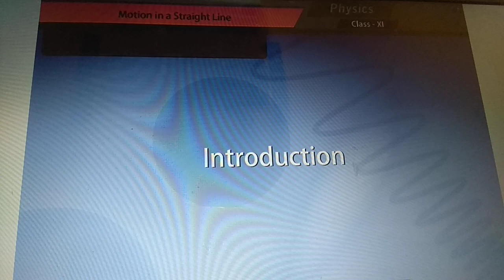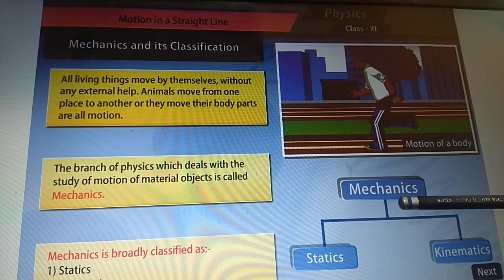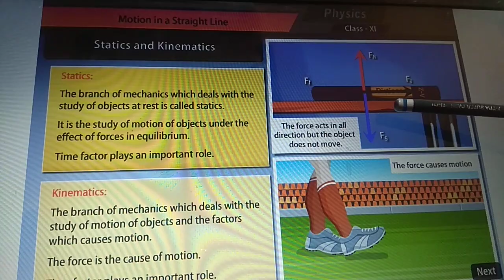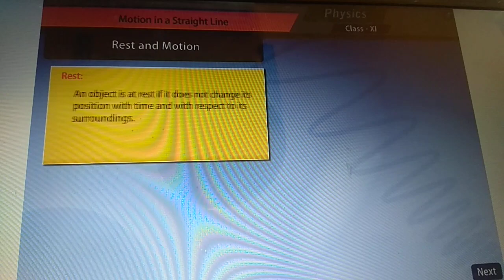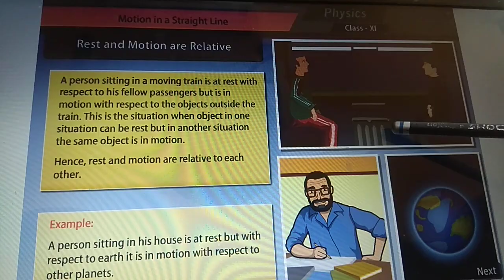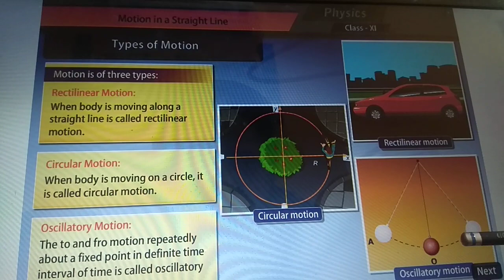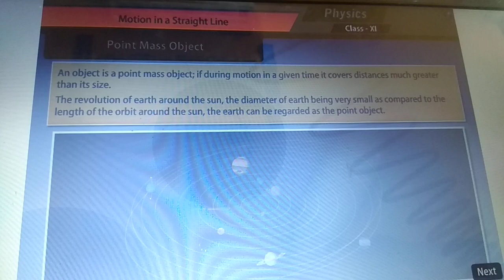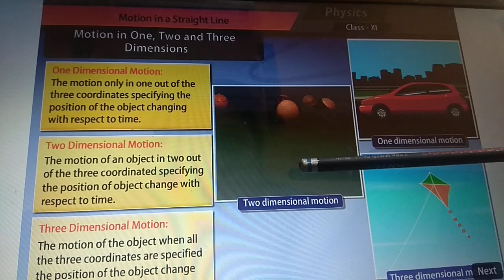Class XI, Physics,CH 3 Motion in Straight Line,Part 1